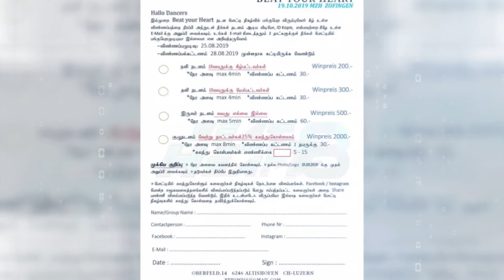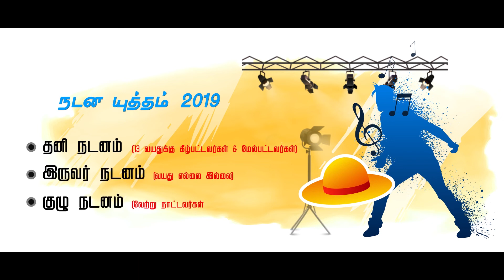திறமைகளை உலக அறியச் செய்தற்கான களம் | Beat Your HEART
ஐரோப்பா நாடு தழுவிய நடன யூத்தம் ஒன்று எதிா்வரும் 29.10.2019 அன்று சுவிஸில் நடைபெறவுள்ளது. இந்த நடன யுத்தமானது ஒவ்வொருவருக்குள்ளும் மறைந்திருக்கும் திறமைகளை வெளிக் கொணரும் நடன யுத்தம் 8வது தடவையாக நடைபெறகின்றமை குறிப்பிடத்தக்கது.

இவ் யுத்தத்திற்கான விண்ணப்ப முடிவுத் திகதி 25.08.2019ஆகும். விண்ணப்ப தவறியவா்கள் இன்றே விண்ணப்பித்து உங்கள் திறமையினை வெளிகொண்டு வர முன் வாருங்கள்.

நிகழ்வின் ஏற்பாட்டு குழுவினருடன் தொடா்பு கொள்ள